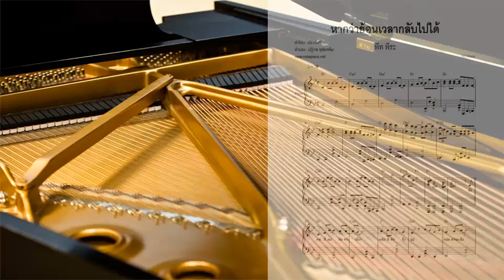หากว่าย้อนเวลากลับไปได้ (พีท พีระ) เปียโน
Title : หากว่าย้อนเวลากลับไปได้
Artist : พีท พีระ
Lyrics : ฟองเบียร์
Melody : ปฏิเวธ อุทัยเฉลิม
Piano Cover : ST.Music
Key : Bb
Tempo : 70 Bpm
*St.Music รับทำโน้ตเพลง ติดต่องานเปียโน event สอน Online หรือโน้ตเพลงได้ทางข้อความและ